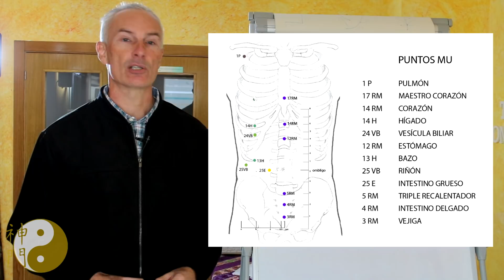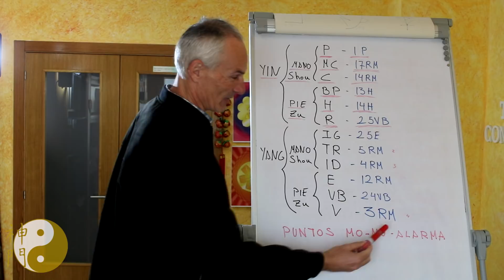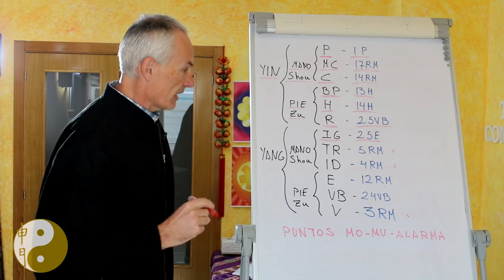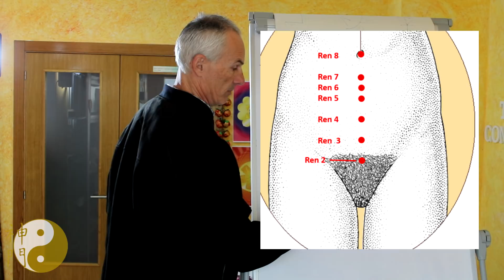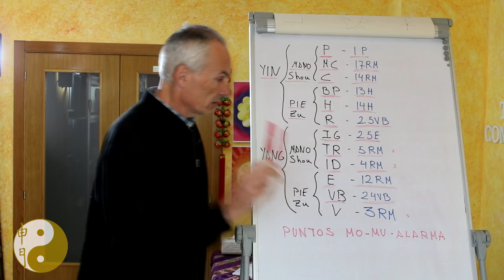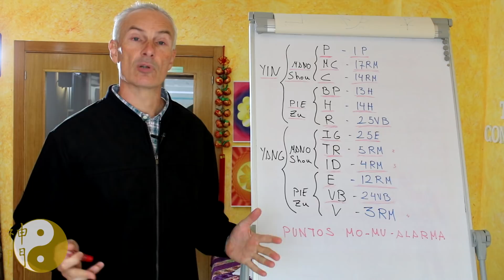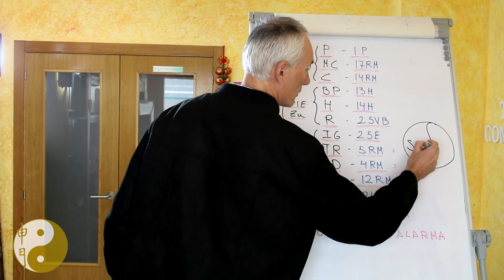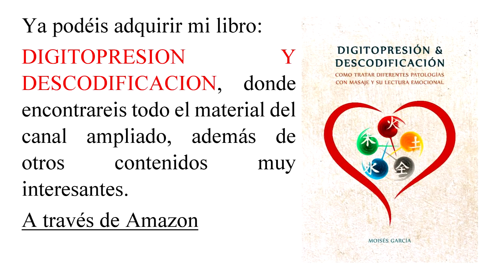CURSO DE MEDICINA CHINA - Clase 22 - PUNTOS ALARMA (2ª parte)